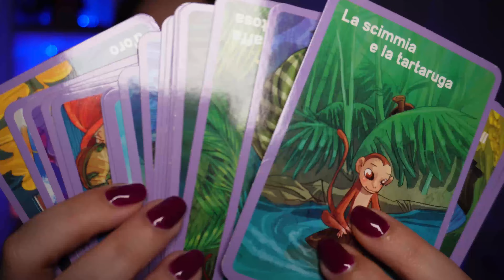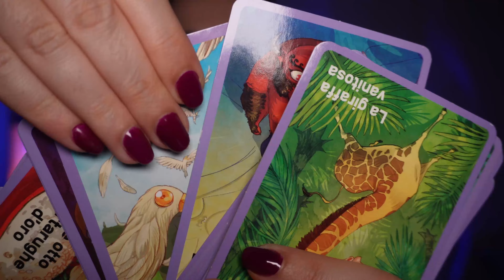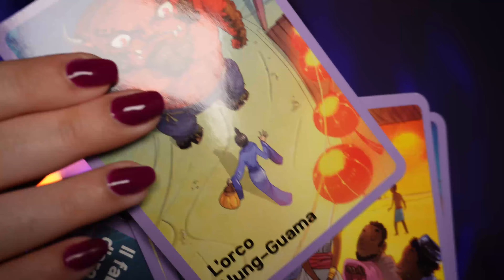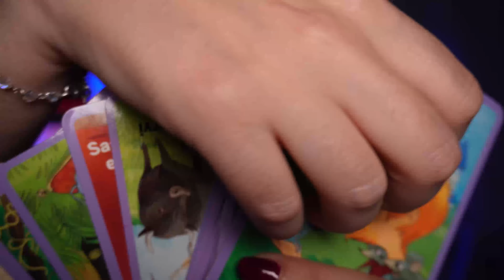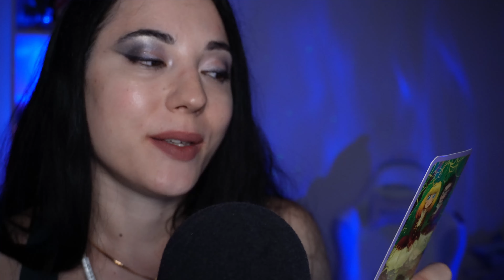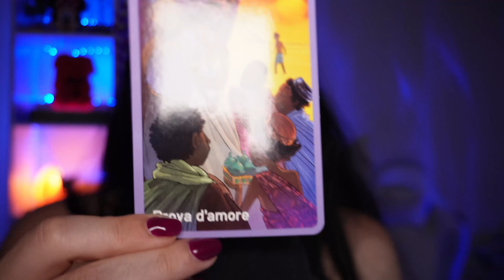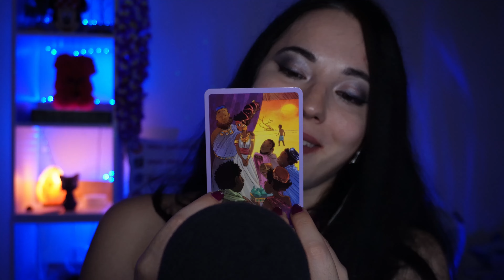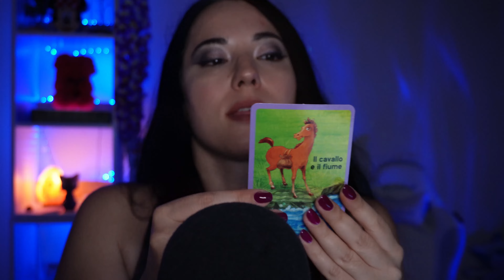TI LEGGO FIABE FINCHÉ NON TI ADDORMENTI 🛌 Sussurro soporifero ASMR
Ti leggo le shorts Fiane provenienti da ogni parte del mondo, tu rilassati e dormi

Grazie ai miei abbonati del mese:

✨ Nicol Poggiali
Tingles Base 😍

Tingles plus 🥰

✨ Andrea Porcu
Tingles Base 😍

✨ Vincenzo Nastri
Tingles Base 😍

✨ SisonoTizio
Tingles Base 😍

✨ Piergiorgio Andreani
Tingles Base 😍

✨ Gafforelli Gianluca
Tingles Base 😍

✨ Andreea Lupu
Tingles Base 😍

✨ Luciarita Sabbio
Tingles Base 😍

✨jackie
Tingles base

✨Sharon Giuliano
Tingles nase

✨William Giustozzi
Tingles base

✨Marco P.
Tingles Base

✨Alessia Lo Presti
Tingles Base

✨ Peppe Devil
Tingles base

✨ Massimo Treglia
Tingles Base

✨ Matteo Richini
Tingles Base

✨ Paranormal FC
Tingles Base

✨ Dr. Antonio Marcianò
Tingles Base

✨ Andrea Iameo
Tingles Base

✨ Santa Trovato
Tingles Base

✨ Marco P
Tingles Base

✨ Funny Gaetano
Tingles Base

✨ Delux
Tingles Base

✨ Laura Picciau
Tingles Base

✨ Mirko Toni
Tingles Base